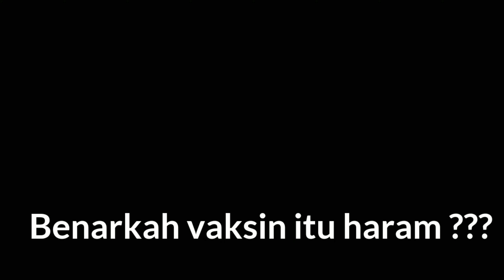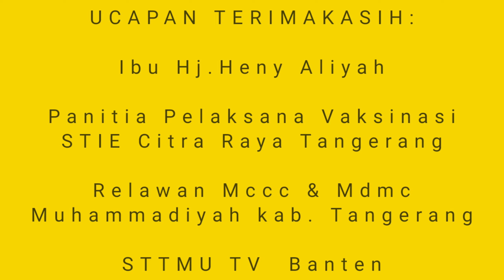Benarkah Vaksin ada yg Haram ?? Serbuan Vaksinasi di STIE PP Citra Raya,Tangerang.